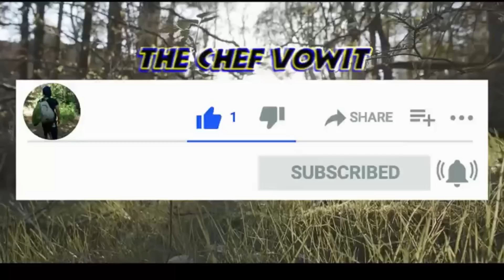[วันที่1] นอนกระท่อมป่าไผ่กับBANGWHAN กึ่งเอาชีวิตรอด ฝนตกลมแรง